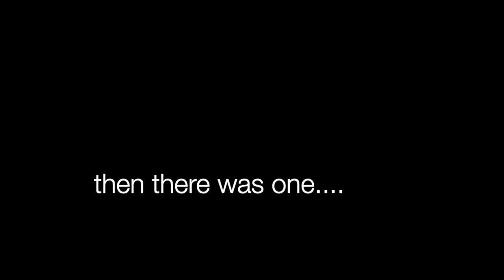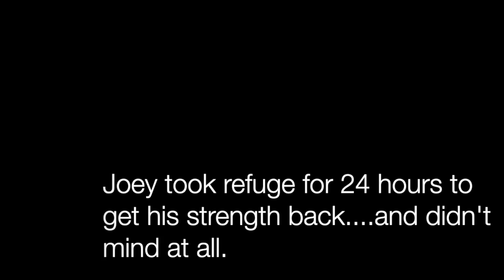Rosie G, Red Dog Yachts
Baby Crows